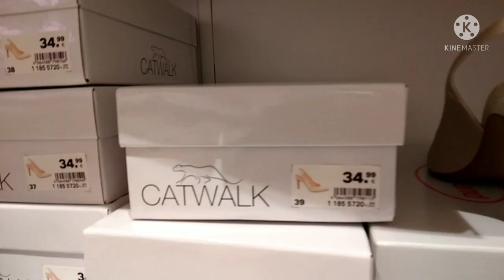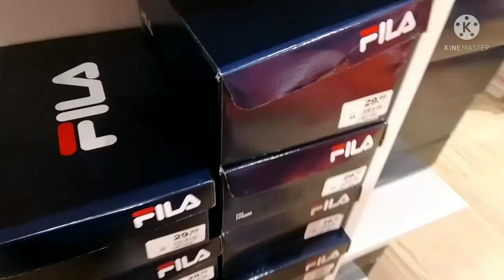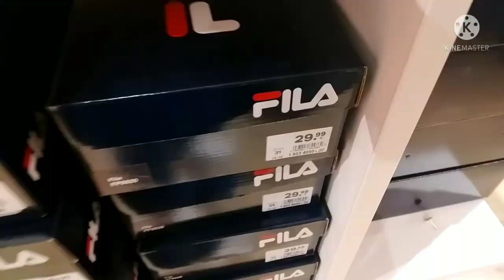DEICHMANN ARRIVAGE NOUVELLE COLLECTION 2021